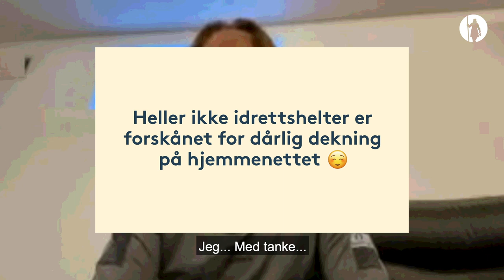Øyeblikk: En samtale med Camilla Herrem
Øyeblikk - en videoserie med noen av idrettsheltene våre.
I femte episode har vi tatt en prat med håndballspiller Camilla Herrem.
Se mer her: gjensidige.no/øyeblikk